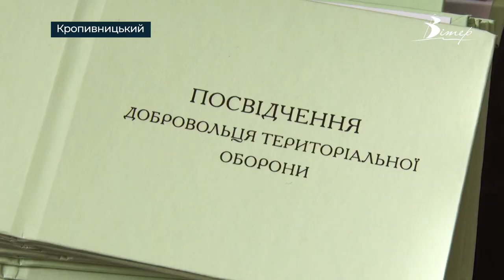Учасники добровольчого формування «Чорний ворон» отримали посвідчення у Кропивницькому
Добровольці з Кропивницького склали присягу на могилі Чорного ворона та проходять спеціальні навчання, щоб виконувати завдання військових. Учасники формування будуть займатись волонтерством та іноді їздитимуть на передову. Як добровольцям вручали посвідчення, дивіться у сюжеті.